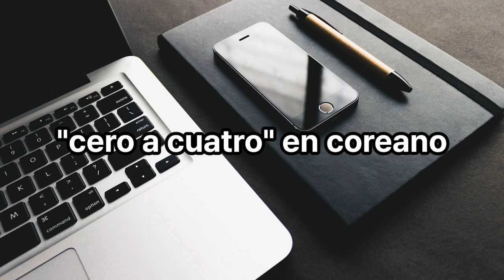14th Day - Copying Korean.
- Korean Number -

0:00 English
1:55 日本語
2:51 Español

Korean,  한국어
한국어 학습
실용 한국어

Korean conversation
Korean speaking
Korean language listening practice
Korean speaking